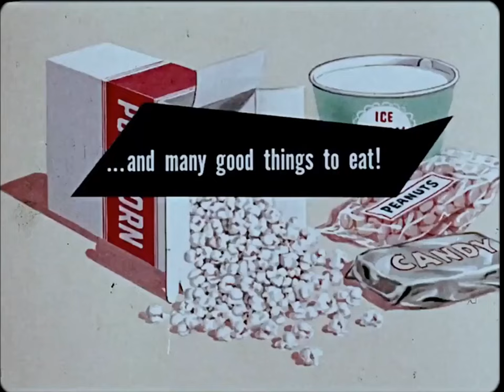Let's All Go To The Lobby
Let's All Go to the Lobby (officially known as Technicolor Refreshment Trailer No. 1) is a 1957 animated musical advertisement played in theaters before the beginning of the main film or before intermission, featuring animated food items urging the audience to buy snacks sold in the theater lobby. It was produced for Filmack Studios and directed by Dave Fleischer.
In 2000, Let's All Go to the Lobby was selected for preservation in the United States National Film Registry by the Library of Congress as being "culturally, historically, or aesthetically significant"

And get ourselves a treat

Delicious things to eat
The popcorn can't be beat
The sparkling drinks are just dandy
The chocolate bars and nut candy
So let's all go to the lobby
To get ourselves a treat